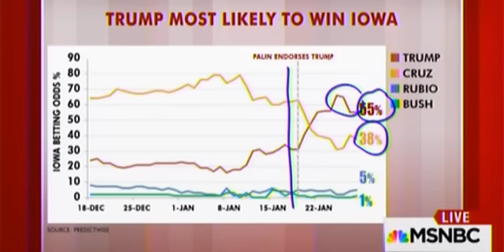• Morning Joe in Denial on Influence of Palin's Endorsement of Donald Trump • 1/29/16 •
January 29th, 2016 • Joe Scarborough abruptly cut off Steve Rattner's analysis of the immediate effect Sarah Palin's endorsement of Donald Trump had on Iowa voters.  Scarborough attempted to shift the cause of Trump's rise to questions about Ted Cruz's citizenship, even though the data presented a different picture.  Trump first began to question Cruz's eligibility back on January 7th.